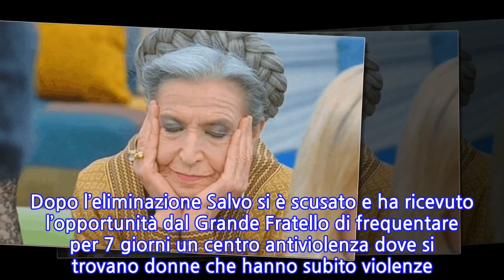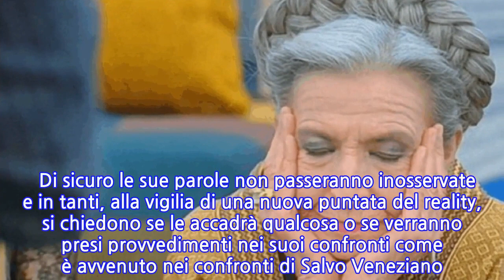GF Vip, la bomba atomica: Barbara Alberti a rischio eliminazione? Cosa ha fatto la...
Grande Fratello Vip, un concorrente rischia l’eliminazione? Sì. In particolare è la scrittrice Barbara Alberti, che finora aveva sempre avuto atteggiamenti virtuosi e da esempio per tutto il gruppo, rischia grosso per via di frasi choc rivolte contro un altro concorrente del reality. E dopo Salvo Veneziano, ora anche la Alberti ha scatenato la polemica. Il pizzaiolo siracusano era diventato famoso per aver partecipato alla prima edizione del Grande Fratello, quella con Pietro Taricone che aveva visto la vittoria di Cristina Plevani. Salvo, però, è stato squalificato per via di frasi poco rispettose pronunciate nei confronti dell’influencer Elisa De Panicis. Dopo l’eliminazione Salvo si è scusato e ha ricevuto l’opportunità dal Grande Fratello di frequentare per 7 giorni un centro antiviolenza dove si trovano donne che hanno subito violenze. Ma le frasi di Salvo Veneziano non sono state le uniche a scatenare il caos. E ora è il turno di Barbara Alberti che ha detto parole choc riguardo Pasquale Laricchia. Una situazione piuttosto delicata che ha fatto infuriare il pubblico che ora chiede che la Alberti venga eliminata. Ma vediamo nel dettaglio cosa è successo. Quando Barbara Alberti ha saputo cosa aveva detto Salvo Veneziano, la scrittrice è stata molto dura con il pizzaiolo e ha criticato anche chi ha riso delle sue battute. Uno su tutti, Pasquale Laricchia. Del quale la Alberti ha parlato in questo modo senza alcuna diplomazia. “Era furibondo ci avrebbe ucciso tutti. Ieri sera esprimeva un’aggressività e un odio – ha detto Barbara Alberti di Pasquale Laricchia – Perché lui è troppo esibizionista per rinunciare a questo. Però odierà le donne, lui farà qualcosa di male alle donne”. E ha aggiunto: “Aveva una faccia da assassino”. Parole durissime che non sono passate inosservate. Il pubblico è rimasto senza parole di fronte a quelle frasi pronunciate da una donna distinta come Barbara Alberti e ora tutti credono che la scrittrice debba ricevere lo stesso trattamento di Veneziano.   Di sicuro le sue parole non passeranno inosservate e in tanti, alla vigilia di una nuova puntata del reality, si chiedono se le accadrà qualcosa o se verranno presi provvedimenti nei suoi confronti come è avvenuto nei confronti di Salvo Veneziano. Per giustizia, qualcosa dovrebbe essere fatta. Vediamo che ne pensa Alfonso Signorini e restiamo in attesa di scoprire che succede.
INFORMATION
• Source: caffeinamagazine